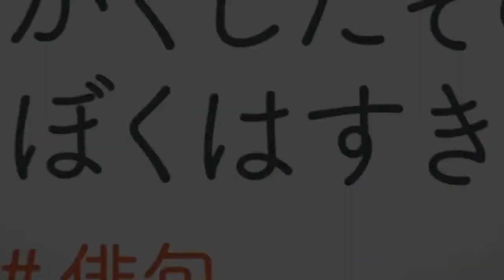Cider no You ni Kotoba ga Wakiagaru | Movie | Trailer PV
Se reveló un nuevo tráiler para la película de anime "Cider no You ni Kotoba ga Wakiagaru". La cinta se estrenará el 25 de junio de 2021 en cines de Japón tras una serie de retrasos debido a los efectos por la pandemia de COVID-19.

映画『サイダーのように言葉が湧き上がる』2021年6月25日（金）公開

【CAST】
 市川染五郎／杉咲花／潘 めぐみ／花江夏樹／梅原裕一郎／中島愛／諸星すみれ／神谷浩史／坂本真綾／山寺宏一

【STAFF】
原作：フライングドッグ 監督・脚本・演出：イシグロキョウヘイ 脚本：佐藤 大 キャラクターデザイン・総作画監督：愛敬由紀子 音楽：牛尾憲輔 演出：山城智恵 作画監督：金田尚美／エロール・セドリック／西村 郁／渡部由紀子／辻 智子／洪昌熙／小磯由佳／吉田 南 原画：森川聡子 プロップデザイン：小磯由佳／愛敬由紀子 色彩設計：大塚眞純 美術設定・レイアウト監修：木村雅広 美術監督：中村千恵子 3DCG監督：塚本倫基　 撮影監督：棚田耕平／関谷能弘 音響監督：明田川 仁 アニメーションプロデューサー：小川拓也
主題歌：「サイダーのように言葉が湧き上がる」never young beach
劇中歌：「YAMAZAKURA」大貫妙子

【INTRODUCITON】
 ≪市川染五郎×杉咲花！歌舞伎界の超新星と若手トップ女優の競演が弾ける！≫
 17回目の夏、君と会う――。 人とのコミュニケーションが苦手な俳句少年と、コンプレックスを隠すマスク少女。何の変哲もない郊外のショッピングモールを舞台に出逢ったふたりが、言葉と音楽で距離を縮めていく、ボーイ・ミーツ・ガールStory。その主人公であるチェリー役には、初映画、初声優、初主演となる歌舞伎界の超新星・八代目 市川染五郎を起用！一方、ヒロインのスマイル役は、若手随一の確かな表現力で高い評価を受ける杉咲花が担当。フレッシュな競演が「ひと夏のできごと」を輝かせる！

 ≪「四月は君の嘘」のイシグロキョウヘイ監督、初のオリジナル劇場作品が弾ける！≫
「四月は君の嘘」、「クジラの子らは砂上に歌う」などを手掛け、繊細で叙情的な演出に定評のあるアニメーション監督・イシグロキョウヘイ。バンドで活動した経歴を持ち、音楽にも造詣が深い彼が、言葉×音楽をキーワードに、少年少女の「ひと夏の青春」を描いたオリジナルアニメが『サイダーのように言葉が湧き上がる』である。

≪フライングドッグ10周年記念作品！こだわり抜かれた音楽がスクリーンで弾ける！≫
 音楽制作を務めるのは、「マクロス」シリーズをはじめ、アニメーションの劇伴やアニソン制作において第一線を走り続ける音楽レーベルフライングドッグ。同社の10周年記念作品ともなる本作は、『映画 聲の形』などの劇伴制作で知られる牛尾憲輔が担当。さらに主題歌や挿入歌にも豪華アーティストの参加が決定している。 サイダーのように甘く弾ける、少年少女たちの青春ラブグラフィティ。

【STORY】
 17回目の夏、地方都市——。 コミュニケーションが苦手で、人から話しかけられないよう、いつもヘッドホンを着用している少年・チェリー。彼は口に出せない気持ちを趣味の俳句に乗せていた。 矯正中の大きな前歯を隠すため、いつもマスクをしている少女・スマイル。人気動画主の彼女は、“カワイイ”を見つけては動画を配信していた。 俳句以外では思ったことをなかなか口に出せないチェリーと、見た目のコンプレックスをどうしても克服できないスマイルが、ショッピングモールで出会い、やがてSNSを通じて少しずつ言葉を交わしていく。 ある日ふたりは、バイト先で出会った老人・フジヤマが失くしてしまった想い出のレコードを探しまわる理由にふれる。ふたりはそれを自分たちで見つけようと決意。フジヤマの願いを叶えるため一緒にレコードを探すうちに、チェリーとスマイルの距離は急速に縮まっていく。 だが、ある出来事をきっかけに、ふたりの想いはすれ違って——。 物語のクライマックス、チェリーのまっすぐで爆発的なメッセージは心の奥深くまで届き、あざやかな閃光となってひと夏の想い出に記憶される。 アニメ史に残る最もエモーショナルなラストシーンに、あなたの感情が湧き上がる！